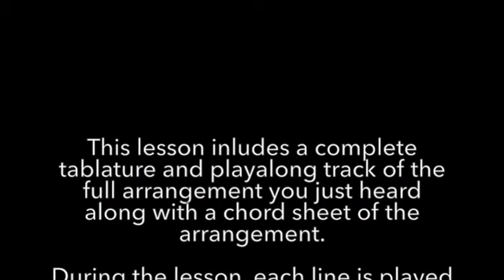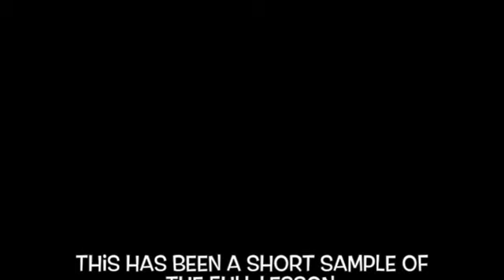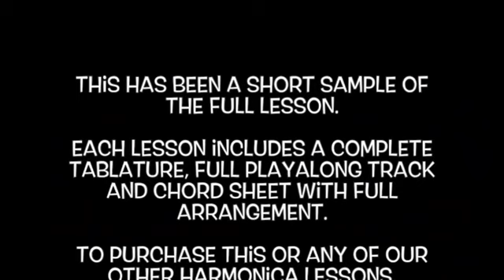Gospel Harmonica Lessons - Wayfaring Stranger - arr. by Sandy Weltman